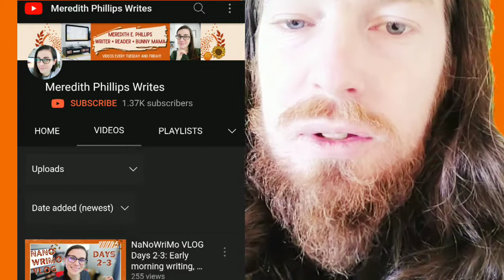NaNoWriMo Meredith Phillips Writes Amazing channel for animal lovers.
Check out the wonderful writer Meredith Phillips and her cute pets.